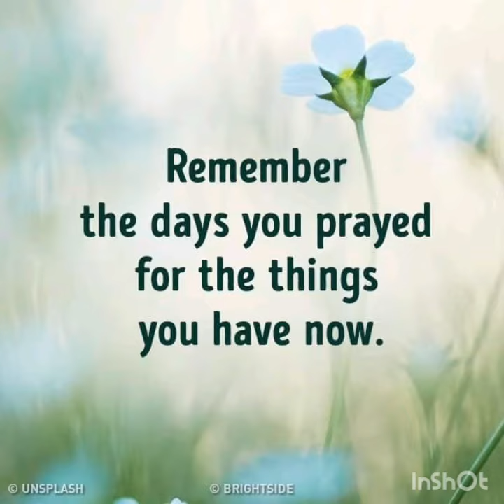Adrian n Aydan 💖 We love Funday😎